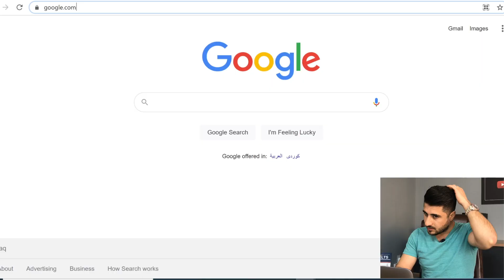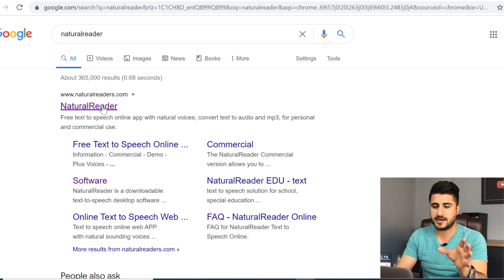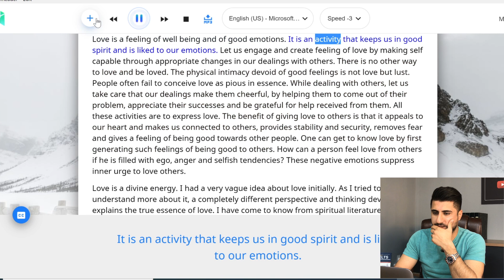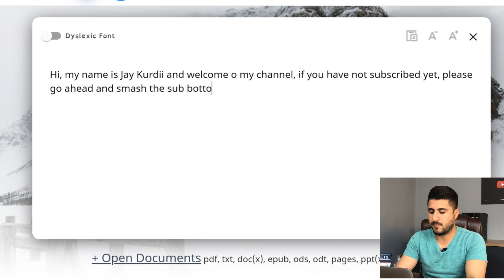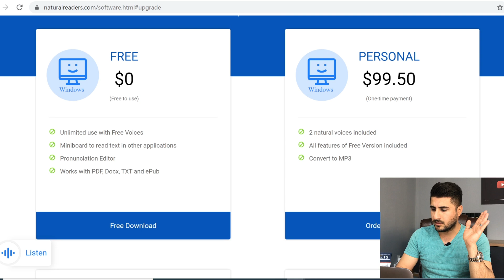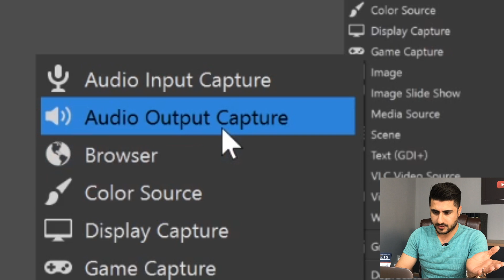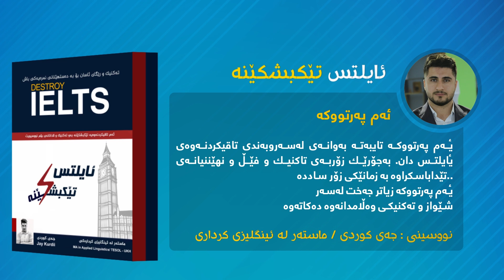ئەم بەرنامەیە هەموو نوسینێكی ئینگلیزیت بۆ دەخوێنێتەوە 😲 | بای بای خوێندنەوەی ئینگلیزی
زۆر جار تاقەتی خوێندنەوەمان نییە یاخود ناتوانین شتێك بخوێنینەوە بە ئینگلیزی، یانیش هەر دەمانەوێت خوێندنەوەمان باشبكەین بەوەی یەكێك نوسینەكەمان بۆ بخوێنێتەوە و ئێمەش گوێی بۆ بگرین. لەم ڤیدیۆیەدا باشترین ئاپلیكەیشنم بۆ باسكردوون بۆئەوەی بەئاسانی هەر دەقێكی ئینگلیزیت ویس یەكسەر بۆتی بخوێنیتەوە بە ئاسانی و بە خۆارایی...

Best Text to Speech Application Review. In this review, i will demonstrate the benefits of a Text to Speech app called natural Reader. you can use this to enhance your Listening and Reading Skills in English as the same time. or you can buy some time by Just listening to stuff in stead of reading them. You can also use this program or application for your Video Voice Overs.
TIA
پەیمانگەی تی ئای ئەی. یەكێكە لە ناوازەترین پەیمانگاكانی هەولێر بۆ فێربوونی زمانی ئینگلیزی و زمانەكانی دیە
بۆ ناونوسین پەیوەندی بكە

ناوی جەی كوردی بەكاربهێنە و داشكانێكی گەورە بەدەستبهێنە.